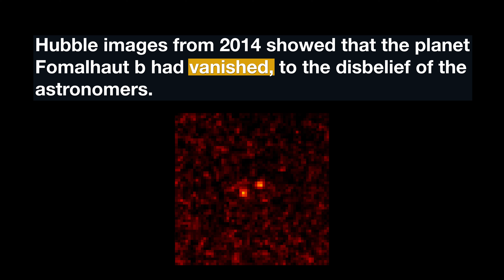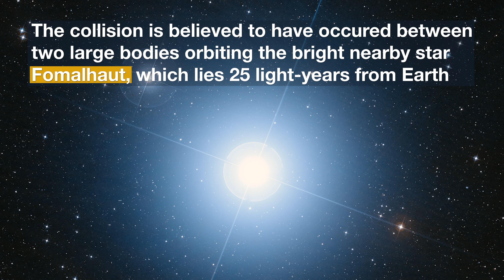The Mysteries of Fomalhaut b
Data from the NASA/ESA Hubble Space Telescope have revealed an expanding cloud of dust that was likely produced in a collision between two large bodies orbiting the bright nearby star Fomalhaut.

Credit: ESA/Hubble

Directed by: Bethany Downer and Nico Bartmann.
Editing: Nico Bartmann.
Web and technical support: Gurvan Bazin and Raquel Yumi Shida.
Written by: Bethany Downer
Footage and photos: ESA, NASA, Hubble, M. Kornmesser, P. Kalas, Digitized Sky Survey 2, A. Gáspár and G. Rieke (University of Arizona)